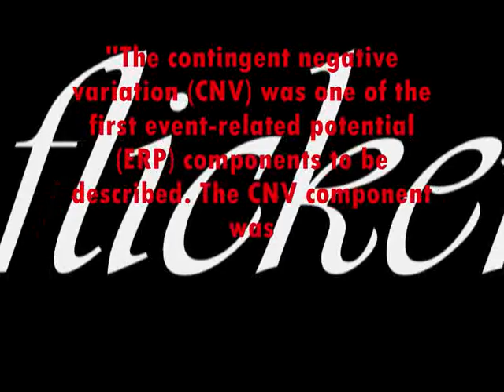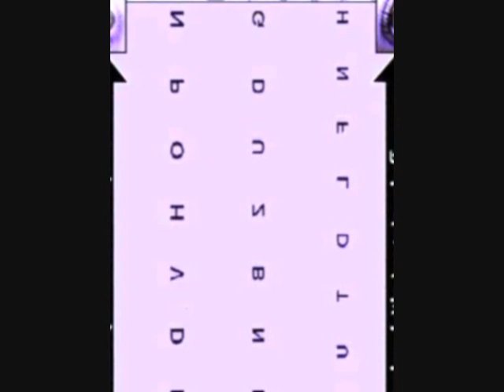OpticalCircusSequence - The Viewer video 4B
Optical Circus Sequence Project by Figuranelsonno 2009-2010 Over High Hyperfeedback Sound Electronic Industrial Noise Psychedelic Anti-Music. "Il tema del doppio, dello specchio, è presente in ogni dispositivo concettuale (Device charged with imagination) del Sistema: implica (e sottintende) la presenza di due soggetti in rapporti di identità e opposizione: il reale e la sua immagine riflessa [...] LO SPECCHIO RIFLETTE L'INCONSCIO DI CHI GUARDA. L'AMORE E' NEGLI OCCHI DI COLUI CHE E' GUARDATO": Princenicki, 1996 e 2010. Dedicated to M. STATO DI SURREALTA' N. 30102010.